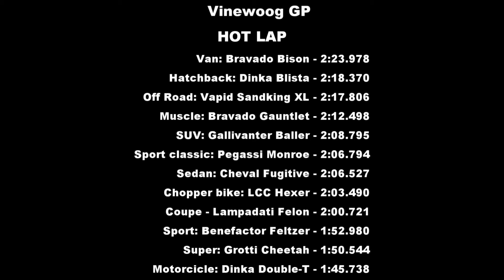Grotti Stinger vs Vinewood GP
Juego: Grand Theft Auto Online
Plataforma: Xbox One
Captura: ElGato HD
Edición: Cyberlink Powerdirector 18